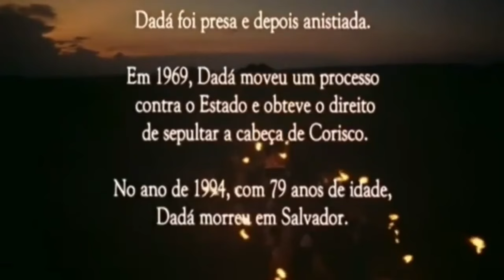DEPOIS DE LAMPIÃO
"Em 27 de julho de 1938, Lampião e seus homens se estabeleceram para descansar na fazenda Angicos, localizada em Poço Redondo, no estado de Sergipe. Acontece que a posição de Lampião foi denunciada (não se sabe até hoje por quem), e as tropas volantes foram ao encontro do seu bando.

Na madrugada do dia 28 de julho de 1938, o bando de Lampião foi pego de surpresa por um ataque das tropas volantes. Seu líder foi atingido por três tiros e faleceu no local. Seu cadáver foi decapitado e sua cabeça foi levada para diferentes locais em exibição de sua morte. Isso se deu porque ele era um dos homens mais caçados do Nordeste.